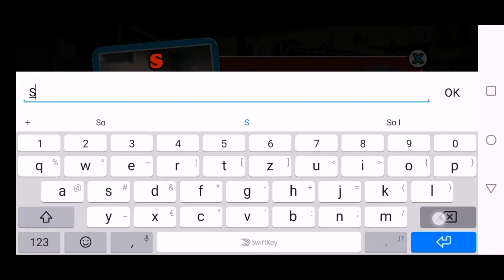Table Tennis Touch | Tischtennis kostenlose Gaming App | Android o. IOS Deutsch start | Einführung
Table Tennis Touch |
Tischtennis kostenlose Handy App |

Play Tablettennis | Gaming App

Für Android Systeme oder IOS

Tischtennis | Table Tennis Club start Einführung |

For Free | kostenlos